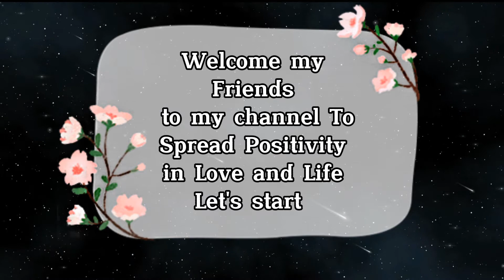A Simple Formula || Dr APJ Abdul Kalam sir Quotes || Whatsapp Status || Spread Postivitly